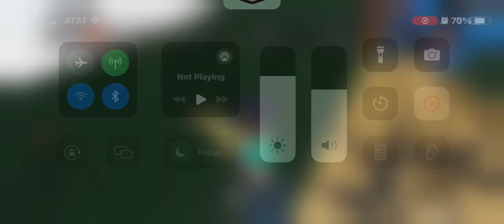Wooden train whistle